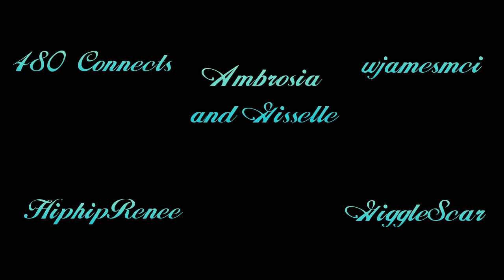Small Service Dog Assumption Challenge | Reading your Assumptions about Us! The Good and Bad.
The Assumption Challenge. The new take on the Roast Me challenge. What are the risks of putting yourself out there on social media? And what benefits do you reap?

Today I read the the assumptions about Rocket and I. The Good, The Bad and The Ugly of the Assumption Challenge. Get to Know Us.

Hello Everyone. Rocket and I are a Chihuahua Service dog team. Because we are a nontraditional team our day to day outings can be eventful. I would like to share our journey in hopes to raise awareness of small dog teams.

Helpful Service dog Links